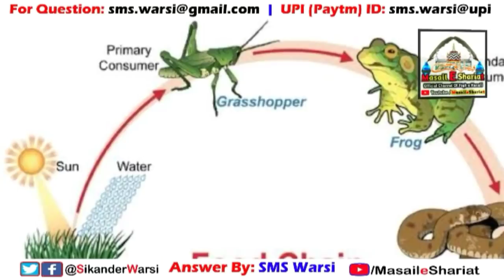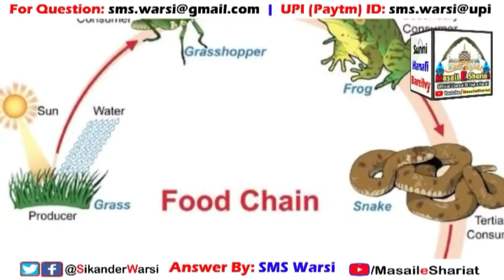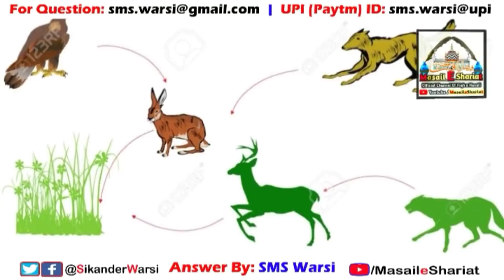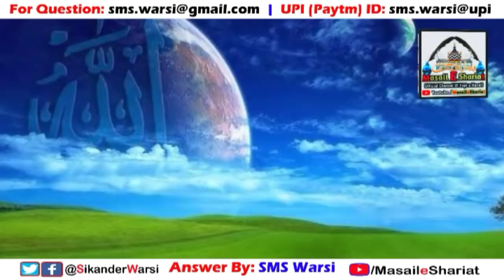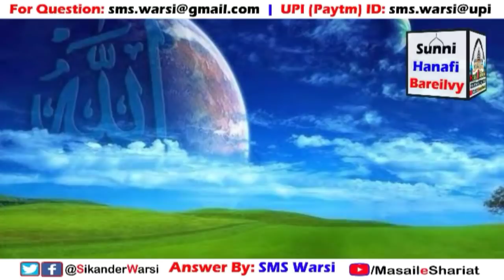Janwaro Par Zulm | Kya Musalman Janwaron Par Zulm Karta Hai | Janwar Zibah Karna Un Par Zulm Hai ?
(NEWS & Update) 📰 📅⏰
Aane Wali Videos & Live Timing Dekhen

kya qurbani karna janwar par zulm hai
kya jandar ko marna zulm hai
kya nonveg islam me khana janwar par zulm hai
sikander warsi janwar par zulm karna
kya janwar ki qurbani us par zulm he
sms warsi about qurbani jandar par zulm hai
kya gosht khana zulm karna hai